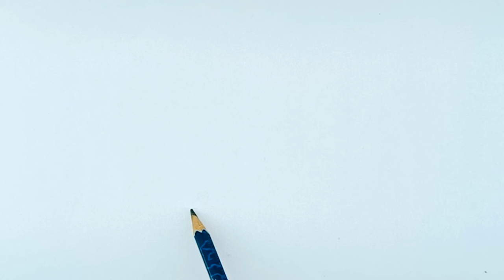Drawing Guido The Forklift !!! How To Draw Guido The Forklift from Cars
Let's Draw Guido The Forklift from Cars

Welcome to Kidz Art !!!

We create our videos to improve your creativity & visual library. Let's unleash our imagination and artistic skills. We offers a wide range of topics from drawing Animals, Vehicles, Foods, Movie characters & Super heroes. In Simple terms, We cover it all.

Enjoy! Learning Art..

00:00 - Intro
00:10 - Base Sketch
07:29 - Outline
07:39 - Coloring
07:52 - End

We cover the below topics in our channel.
fun art lesson
drawing videos
draw for kids
quick doodle
easy step by step drawing lesson tutorial
fun simple drawings
drawing for kids step by step
chibi art tutorial
art lessons
cartoon drawings
easy cartoon drawings
cute drawings
drawing videos for kids
sketch lessons
cartoon art
chibi drawing easy
cute drawings easy step by step
quick draw
drawing cartoon
how to sketch
easy drawing lessons
chibi art
animals drawings
learn to draw
drawing tutorials
draw
chibi drawing
simple drawings
chibi drawing tutorial
chibi art style
easy draw
drawing for beginner
drawing tutorial
chibi
easy drawing
drawing
simple drawing
doodle
drawing easy
easy drawings
drawing and coloring
cartooning
drawings
art for beginners
drawing lessons